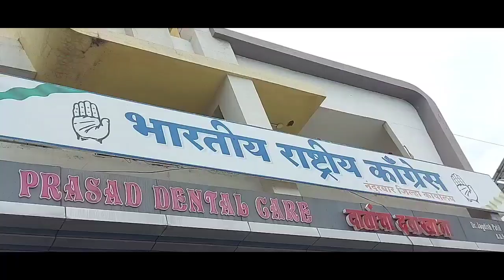खा.राहुल गांधींच्या विरोधात ईडीमार्फत चौकशीचा निषेध काँग्रेसतर्फे जिल्हाकार्यालयात आंदोलन करत निवेदन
काँग्रेस पक्षाचे केंद्रीय नेते खासदर राहुल गांधी यांच्या विरोधात सक्तवसुली संचालनालयामार्फत हेतू पुरस्कर होत असलेल्या प्रदिर्घ चौकशीच्या व केंद्र शासनाच्या दडपशाहीचा निषेध करणे बाबतचे नंदुरबार जिल्हा काँग्रेस कमिटीच्यावतीने नंदूरबार येथील काँग्रेस कमिटीच्या जिल्हा कार्यालयात आंदोलन करीत जिल्हाधिकार्‍यांना निवेदन देण्यात आले. भारतीय राष्ट्रीय काँग्रेस पक्षाचे नेते खासदर राहुल गांधी यांना सक्तवसूली संचालनालयामार्फत नोटीस देण्यात आली. त्यानुसार दिल्ली येथे सक्तवसूली संचालनालयाच्या कार्यालयात दिनांक 13 जुन 2022 रोजी चौकशीसाठी ते उपस्थित राहिलेत. मात्र दिनांक 13 जुन 2022 पासून सुरु करण्यात आलेली त्यांची चौकशी सतत तीन दिवस सुरू ठेवून त्यांना मुद्दामहून त्रास दिला जात आहे. काँग्रेस पक्षाच्या वरीष्ठ केंद्रीय नेत्यास मुद्दामहून सतत चौकशीसाठी बोलावणे यासह भारतीय राष्ट्रीय कांग्रेस पक्षाच्या नवी दिल्ली येथील केंद्रीय कार्यालयास पोलीसांकडुन घेराव घालणे,पक्षाच्या वरीष्ठ नेत्यांना अकारण पोलीसांकडुन मारहाण होणे व त्यांना डांबुन ठेवणे असे प्रकार घडले आहेत. केंद्रातील सरकार दडपशाहीचा मार्ग अवलंबुन लोकशाही मार्गाने आंदोलन करणाऱ्या सर्व सामान्य जनतेच्या प्रतिनिधींना आंदोलन करण्यापासून परावृत्त करीत असून या प्रकारातून घटनेची पायमल्ली करीत आहे. या दडपशाहीचा जिल्हा काँग्रेस कमिटी, नंदुरबार निषेध करीत असून पक्षाच्या नेत्यांना नवी दिल्ली येथील केंद्रीय कार्यालयात डांबुन ठेवून त्यांना मारहाण करणाऱ्या अधिकारी व कर्मचाऱ्यांचा शोध घेवून त्यांचे विरोधात भारतीय संहितेच्या प्रचलित कलमाखाली गुन्हे नोंदवून त्यांचेवर कायदेशीर कार्यवाही करण्याची मागणी काँग्रेस पक्षाच्या वतीने जिल्हा काँग्रेस कमिटीचे महाराष्ट्र प्रदेश उपाध्यक्ष माजी मंत्री एडवोकेट पद्माकर वळवी यांच्या नेतृत्वाखाली नंदुरबार निवासी उपजिल्हाधिकारी यांना निवेदन देण्यात आले यावेळी नंदुरबार जिल्हा युवक काँग्रेसचे जिल्हा अध्यक्ष निलेश पाटील नंदुरबार जिल्हा परिषदेचे महिला बालकल्याण सभापती निर्मला राऊत नंदुरबार जिल्हा परिषदेचे आरोग्य व शिक्षण सभापती अजित नाईक तसेच नंदुरबार जिल्हा काँग्रेस कमिटीचे पदाधिकारी प्रदेश सचिव किसान सेलचे देवाजी चौधरी, आर आर बोरसे, राजेंद्र पाटील , जिल्हा परिषदेचे गटनेता सि के पाडवी, काँग्रेस कमिटीचे पर्यावरण जिल्हाध्यक्ष सिताराम राऊत, जिल्हा कॉंग्रेस सेवा दलाचे जिल्हाध्यक्ष इजाज बागवान, सुरेश इंद्रजीत, सुभाष पाटील, टी आर खान, उषाबाई पेंढारकर, शालिनी कोतवाल, स्नेहा भील, विनायक गावित, नवापूर पंचायत समिती सभापती रतिलाल कोकणी, जिल्हा परिषद सदस्य दीपक नाईक, मंगलसिंग पाटील, राजकुमार पाडवी, जिल्हा परिषद सदस्य सुहास नाईक, गणेश पाटील, सुभाष पाडवी, दीपक मोरे, रणजीत गावित, प्रकाश वसावे, रोहिदास पाडवी, प्रकाश ठाकरे, आरिफ बलेसरीया, अरुण खाटीक, आयुबभाई बलेसरिया, रेणुका गावित ,किशोर पाटील, पराग नाईक ,नितीन वसावे, नीलेश निकम, हर्षल गावित ,योगेश पाडवी, दिलवरसिंग वसावे, भास्कर पाटील, जयवंत गावित, शिवाजी गावित, जिल्हा परिषद सदस्य प्रताप वसावे, विक्रमसिंग वळवी, शैलेश वसावे ,अंबादास धनगर आदी नंदुरबार जिल्ह्यातील काँग्रेस कमिटीचे पदाधिकारी या वेळी मोठ्या संख्येने उपस्थित होते नंदुरबार जिल्ह्यातील सर्व काँग्रेस पक्षाचे आजी माजी कार्यकर्ते जिल्हा परिषद सदस्य सभापती पंचायत समिती सदस्य सभापती सरपंच विविध विकास सोसायट्यांचे चेअरमन कार्यकर्ते या आंदोलन प्रसंगी उपस्थित होते.